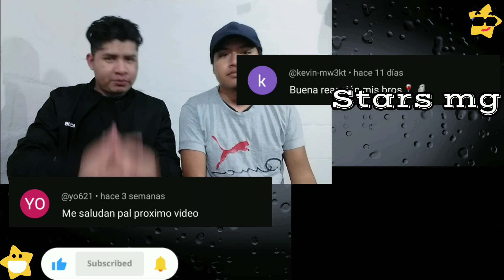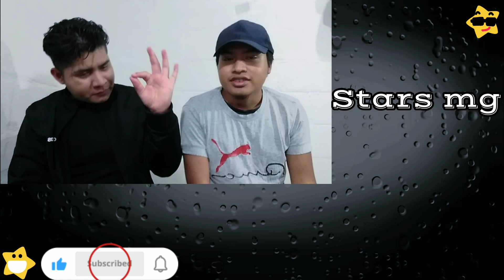¿QUIEN ES ELLA?😰🤬 Skibidi Toilet - Episodio 76 (parte 2) - Reacción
Reaccionando a Skibidi Toilet 76 (parte 2)

Reacción
Skibidi Toilet
Dafuq boom